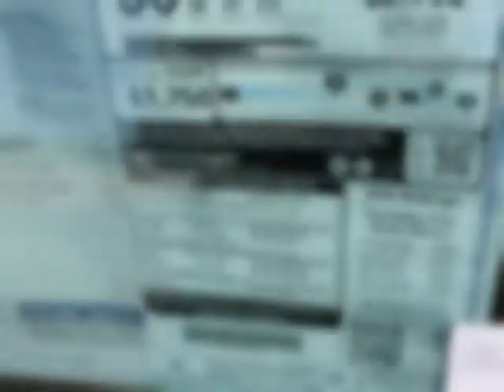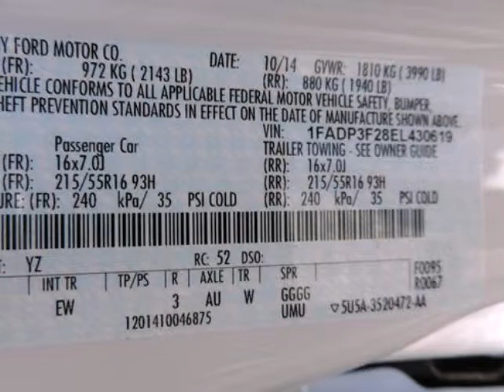2014 Ford Focus 4dr Sdn SE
2014 Ford Focus 4 Door Sedan SE
Stock Number: 55062
VIN: 1FADP3F28EL430619

We think you will love this NEW 2014 Ford Focus 4 Door Sedan SE.It comes fully equipped with Traction Control, and many other features.We are proud to offer great financing options on new vehicles.